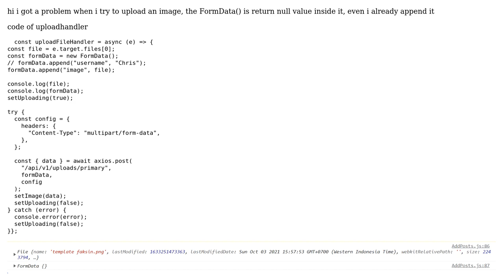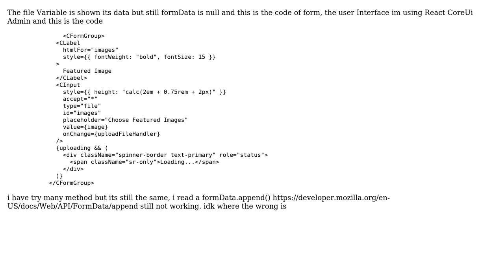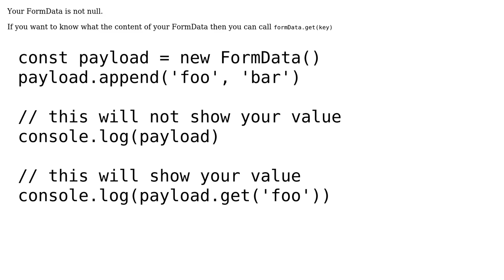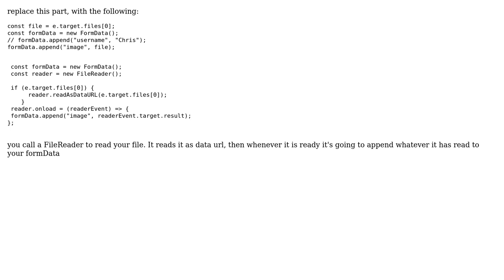formData.append is null value in reactjs in uploading file (2 Solutions!!)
formData.append is null value in reactjs in uploading file

With thanks & praise to God, and with thanks to the many people who have made this project possible! | Content (except music & images) licensed under CC BY-SA | Music | Images & others | With thanks to user Sobhan Jahanmard user Nurul Huda user Maszgalang and the Stack Exchange Network Trademarks are property of their respective owners. You are responsible for your own actions.